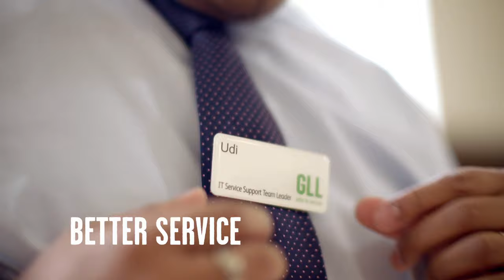GLL – The Charitable Social Enterprise (Long)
GLL makes community services and spaces better for everyone. And it’s about more than just money. Our people invest time, energy and effort into helping and improving communities through the services we offer - and with great results. Through “Better” we provide leisure centres, children’s services, spas, libraries, extreme spots, event spaces and standalone gyms.

In this video we invited GLL staff from across the UK to our performing arts academy in London to do some team building. None of them had met or danced before…